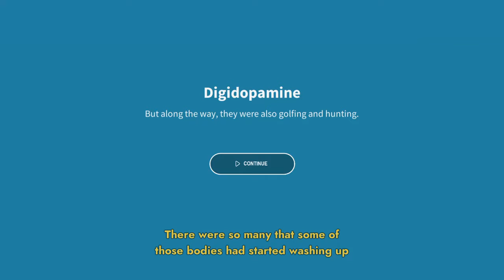Golf Club Wasteland: digidopamine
Developed by Demagog Studio, Golf Club: Wasteland takes players on an odyssey through a future where humans have been wiped off the face of the Earth, and the planet has become a golf course for the ultra-rich.

In it, you’ll play as a rich person who now lives on Mars but has returned to Earth for a round of golf. The 2D side-scroller has you putting and driving through various scenes like abandoned factories and what looks to be a literal bitcoin mine. As you go through Golf Club: Wasteland, “You’ll piece together the fall of humanity at the hands of consumerism, Silicon Valley culture, and ecological disaster,” according to the game’s description.

The main character does it all while wearing an orange spacesuit that protects them from the elements, since, y’know, after ecological collapse, Earth is no longer habitable to humans.

Overall, the entire premise seems like a nightmare scenario for the majority of us, but hey! Could make for a fun game. Originally scheduled to launch in August, Golf Club: Wasteland is now coming on Sept. 3 to Nintendo Switch, PlayStation 4, Windows PC, and Xbox One.